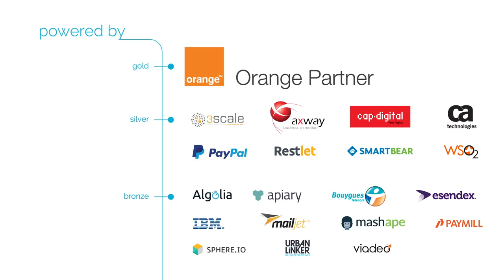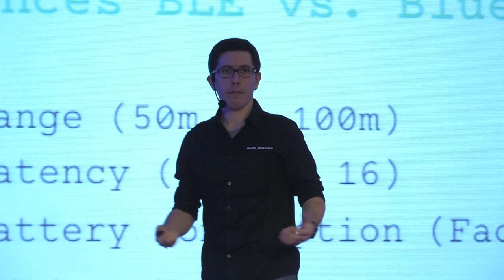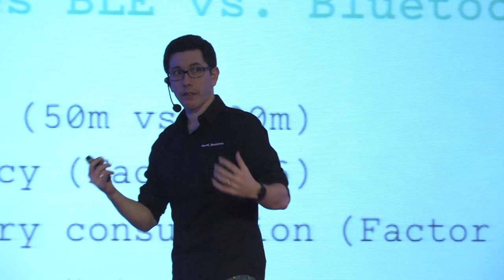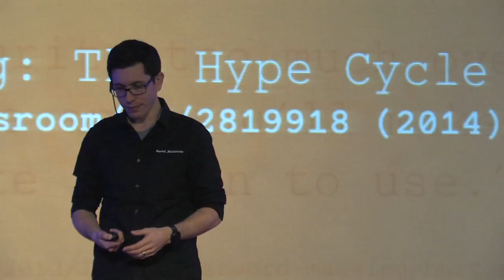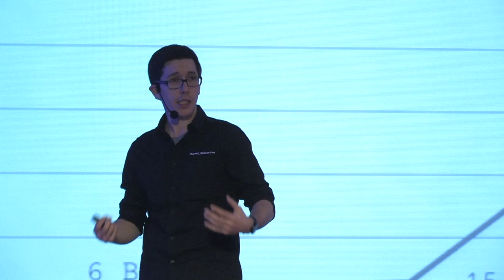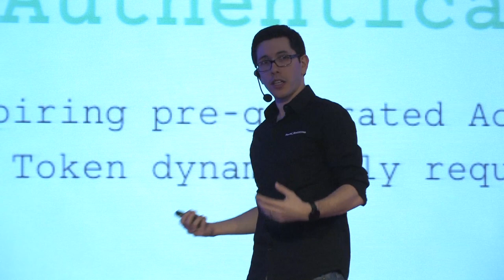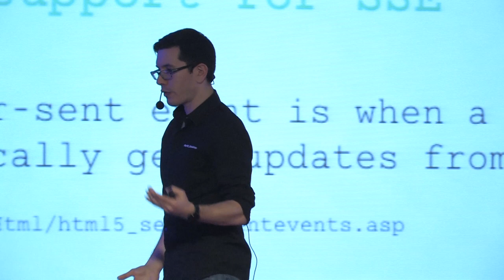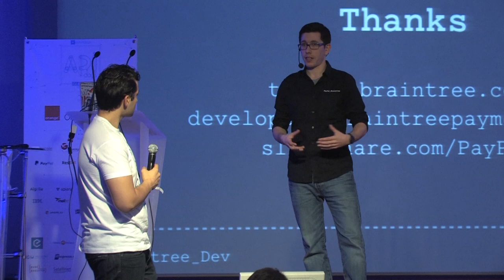" Expanding APIs beyond the Web"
" Expanding APIs beyond the Web" - Tim Messerschmidt, Lead Developer evangelist at Paypal